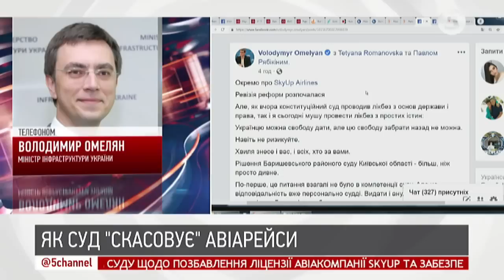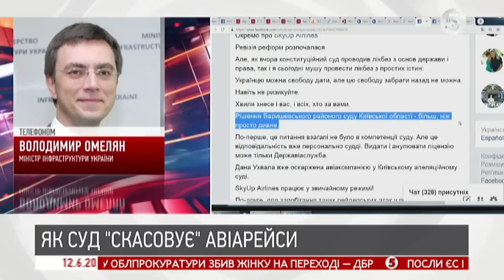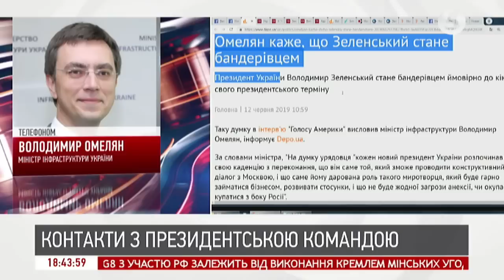"Це моє остаточне рішення": Омелян розповів, чи братиме участь у парламентських виборах | Інфовечір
Володимир Омелян - міністр інфраструктури України